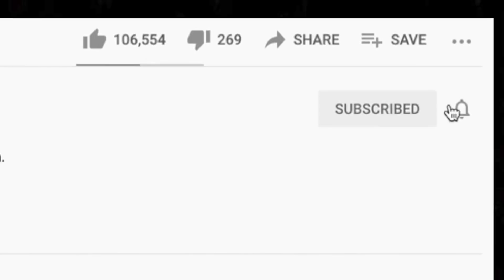🎵 Stone Temple Pilots Interstate Love Song Reaction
Thanks for checking out our STP reaction. We watched Interstate Love Song on our recent grunge stream. It is a very interesting song.